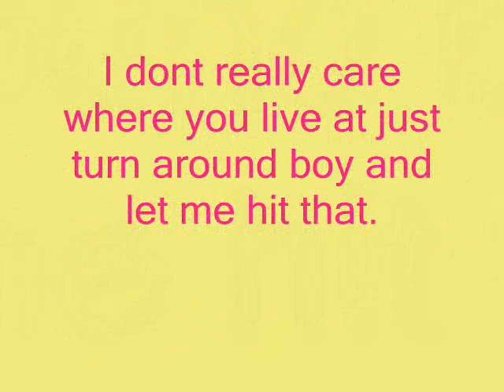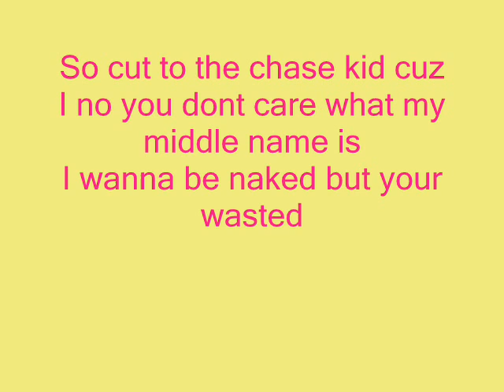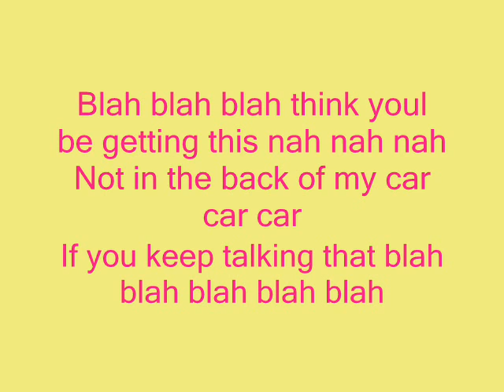Kesha ft. 30h!3 - Blah Blah Blah ( lyrics)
Kesha ft. 30h3! - Blah Blah Blah ( lyrics)